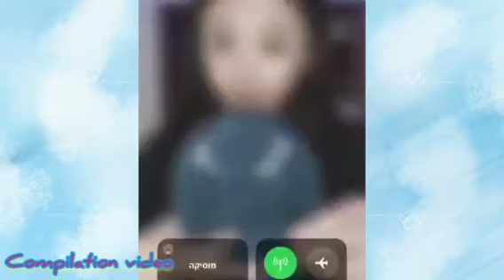ASMR ICE EATING SOUND | SATISFYING VIDEO | COMPILATION VIDEO06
Videos not mine